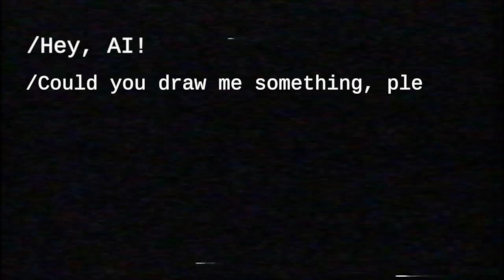I asked AI to draw Homer Simpson Haloween monster puppet